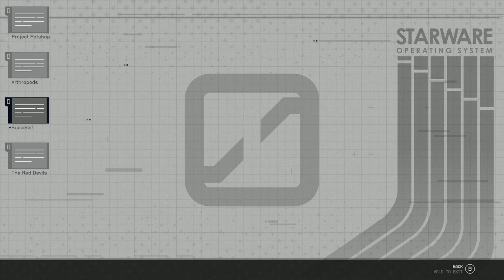Starfield. PART 2.